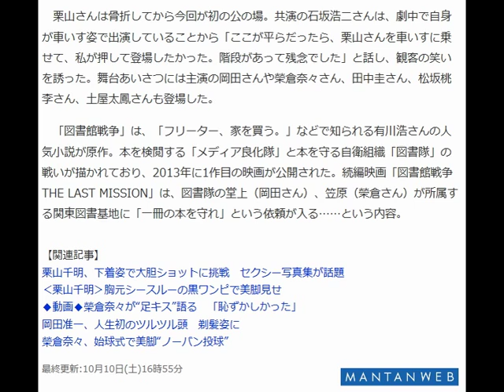自分の編集動画栗山千明 福士蒼汰が支え登壇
‹栗山千明›右足骨折完治せずも福士蒼汰のエスコートで“復帰”
まんたんウェブ 10月10日(土)13時29分配信

映画「図書館戦争 THE LAST MISSION」の初日舞台あいさつで“復帰”した栗山千明さん（左）とエスコート役の福士蒼汰さん
　女優の栗山千明さんが10日、東京都内で行われた人気グループ「V6」の岡田准一さん主演の映画「図書館戦争 THE LAST MISSION」（佐藤信介監督）の初日舞台あいさつに登場。8月に右足を複雑骨折し、先月の完成披露イベントを欠席していた栗山さんは、共演の福士蒼汰さんにエスコートしてもらい登壇し、「福士さんに支えていただいて、壇上に上がれてほっとしました」と安堵（あんど）の表情を浮かべた。

【写真特集】栗山千明のドレス姿が美しい…土屋太鳳や榮倉奈々も
　栗山さんは骨折してから今回が初の公の場。共演の石坂浩二さんは、劇中で自身が車いす姿で出演していることから「ここが平らだったら、栗山さんを車いすに乗せて、私が押して登場したかった。階段があって残念でした」と話し、観客の笑いを誘った。舞台あいさつには主演の岡田さんや榮倉奈々さん、田中圭さん、松坂桃李さん、土屋太鳳さんも登場した。
　「図書館戦争」は、「フリーター、家を買う。」などで知られる有川浩さんの人気小説が原作。本を検閲する「メディア良化隊」と本を守る自衛組織「図書隊」の戦いが描かれており、2013年に1作目の映画が公開された。続編映画「図書館戦争　THE LAST MISSION」は、図書隊の堂上（岡田さん）、笠原（榮倉さん）が所属する関東図書基地に「一冊の本を守れ」という依頼が入る……という内容。
【関連記事】
• 栗山千明、下着姿で大胆ショットに挑戦　セクシー写真集が話題
• ‹栗山千明›胸元シースルーの黒ワンピで美脚見せ
• ◆動画◆榮倉奈々が“足キス”語る　「恥ずかしかった」
• 岡田准一、人生初のツルツル頭　剃髪姿に
• 榮倉奈々、始球式で美脚“ノーバン投球”